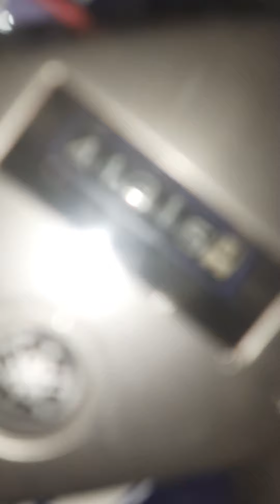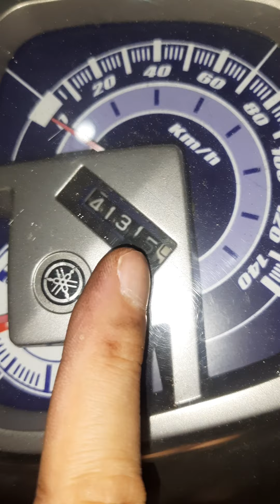March 5, 2022 testing Uma racing sparkplug and balik loob ako kay iridium power fmp